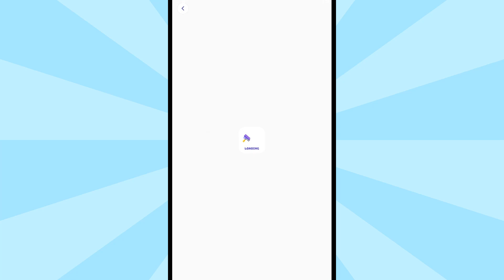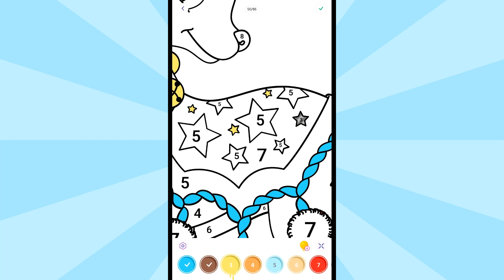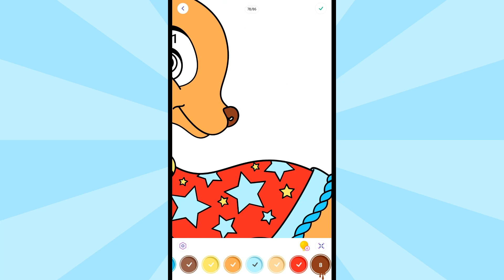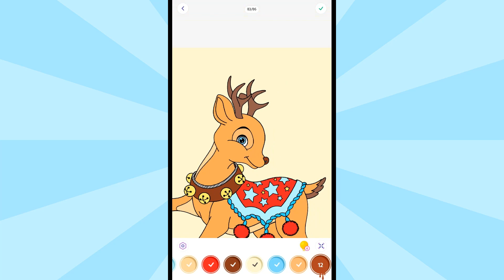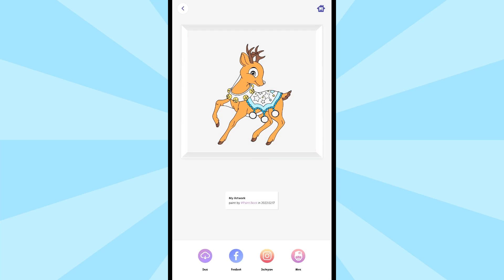Colouring with numbers All fun pictures Many beautiful colours, Christmas Reindeer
Coloring book for adults & kids. Paint by number, fun and creative game!

🎨 Do you want to create a masterpiece when you are relaxing with number painting?
💎 Let's try the delightful painting game (color by number)🌟 and see how funny this paint book app would be!
🌈 Numerous kinds of pictures👍 for number coloring are waiting to be explored by you in color book!
⚡ Paint.Book - Colour by number art book for adults and kids, easy and fun😜, one of the best colouring games!

🔥 Features:
💛 Great variety of coloring pages in different categories for color by number:😊 People, for kids, animal🐼, cartoon🐱, mandala🌟, flower, places🏰, slogan, world in bottle, fashion💎, unicorn🎠.
💛 Excellent background music and sound effects: Relaxing and immersive user experience.

Game made by ideaFun, played by Player19656